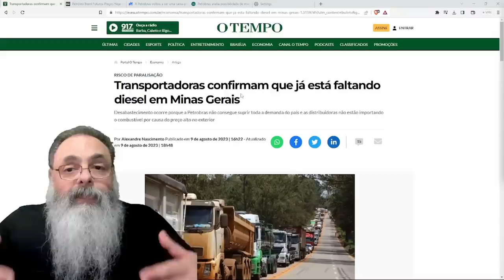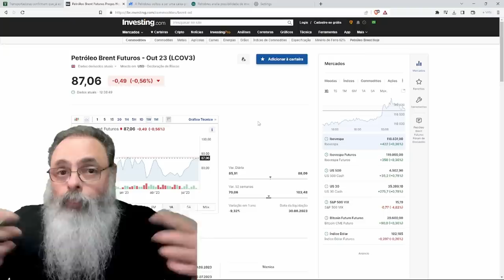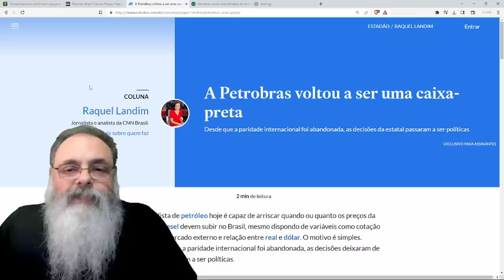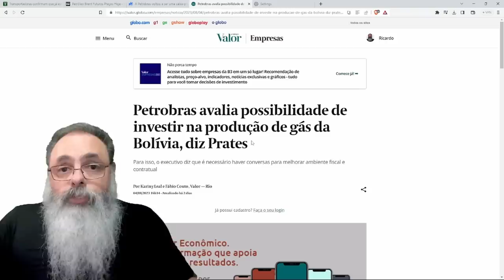FALTA DIESEL para TRANSPORTADORAS em MINAS GERAIS por culpa da NOVA POLÍTICA de PREÇOS da PETROBRAS